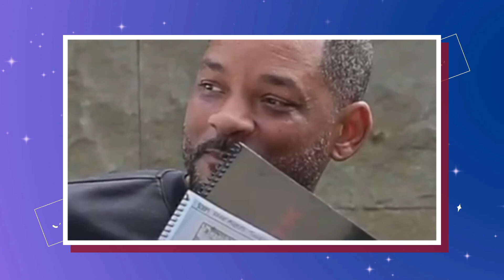Gene Deal Uncovers TOLD THE FBI by Shannon Sharpe The Diddy Secrets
Deal claims to have disclosed crucial information to the FBI regarding Diddy's hidden secrets, shedding light on the complexities of celebrity culture and the implications of loyalty and betrayal. Tune in as we dive into the details of this explosive revelation and explore what it means for both Shannon Sharpe and Diddy. Don’t miss out on this gripping exposé!